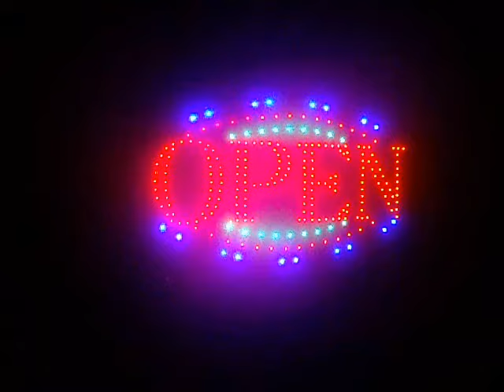Myrna Abenojar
Property of Mr. &  Mrs. Donald Abenojar & Mrs. Rosario Abasolo